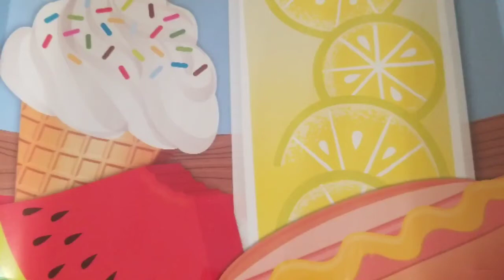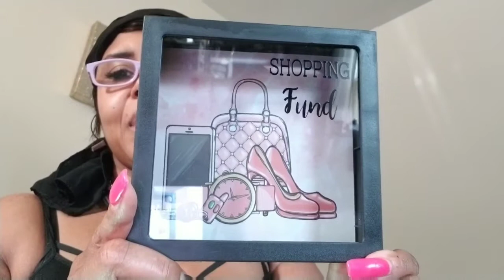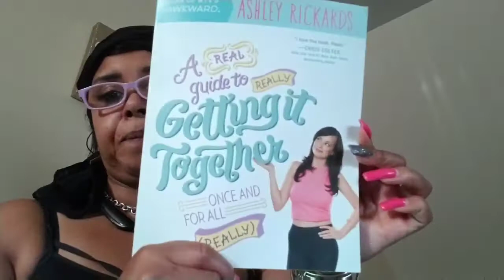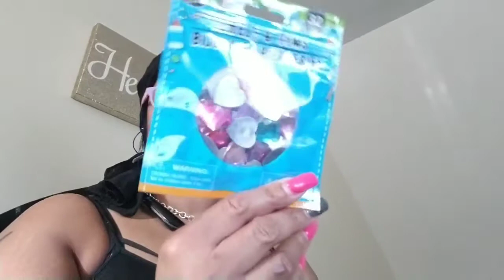Small Dollar Tree Haul.... good finds!😍😍😍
I ran in there for 1 thing... like always! Hauls, Pwm and Live Chats Daily I love to plan
I do it all,  I’m so random..Welcome..Thank You and come again!

FB Group: Sassy Planning Bow Babes

Mic stand:
Mic stand adapter:
Mildliners: Hauls, Pwm and Live Chats Daily I love to plan

Mic stand:
Mic stand adapter: